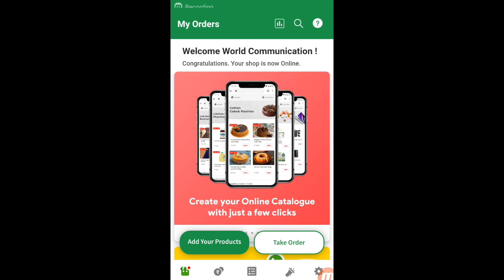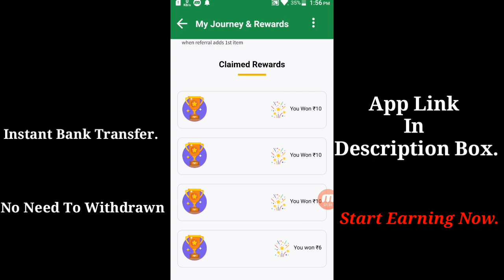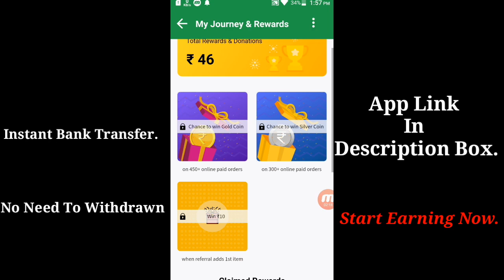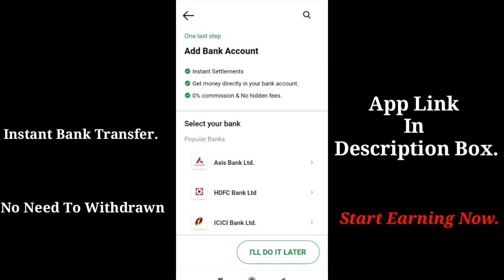Best Earning App For 2021।। Instant Bank Transfer Money।। Live Proof 2021.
Trusted App In 2021.

I am Earning From this app now your turn.